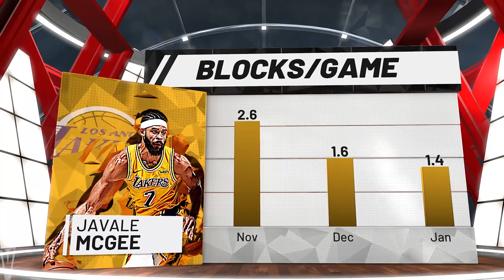Thunder vs Rockets - NBA on TNT - NBA 2K19 (Full Game)